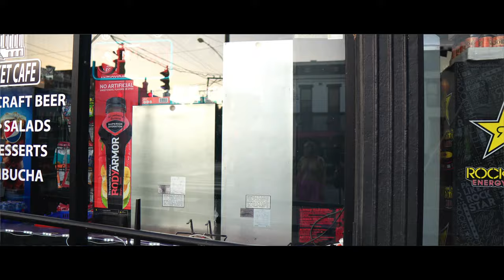Katy Perry's Plastic Bag Presents: Clown Concept (Music Video)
On June 8, 2022, local drunken-clown legend, Brown Frown The Clown, hosted the Rock Hard Film Festival, film and comedy event at New York Deli in Richmond, VA. One of the performers, Katy Perry's Plastic Bag, broke up live on stage before storming off into the night. This is what happened next.